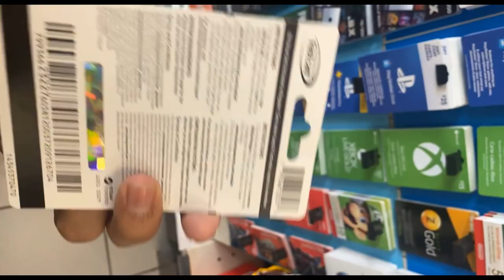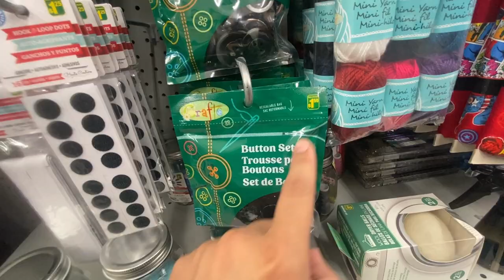We went to Dollarama and Walmart | Syed Naved Vlogs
Hey! In this vlog I have shown my first ever experience in Dollarama and Walmart in Vancouver, British Columbia, Canada. Hope you enjoyed it.

Also press the "Bell Icon" 🔔to get notified about the new uploads.